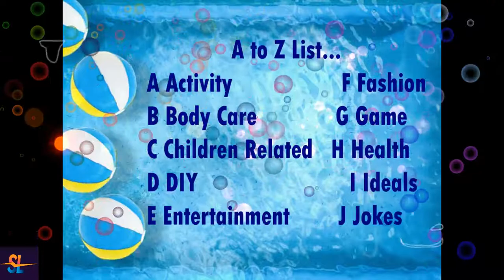Chaat Potluck Party Ideas | Evening Snacks Potluck | Dabeli, Dahi Puri, Macroni, Amarkhand etc